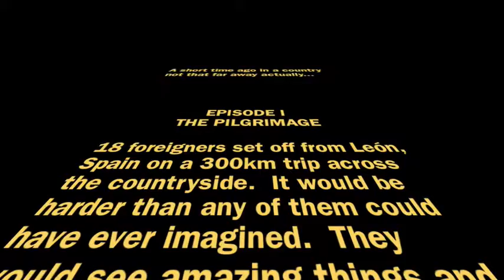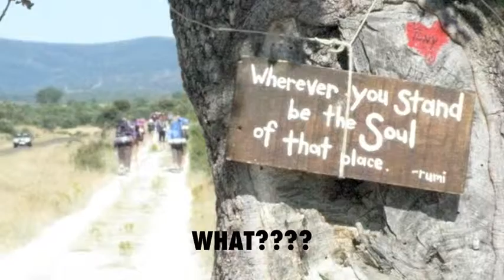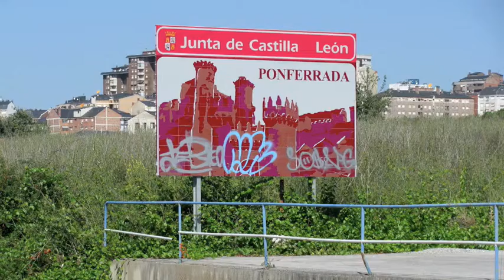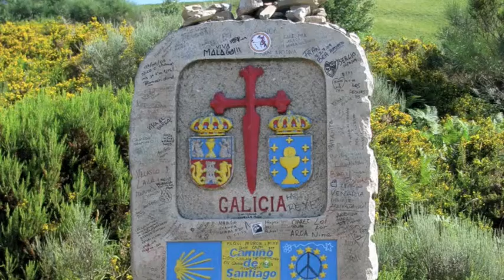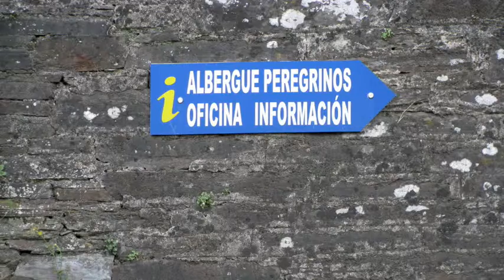My Camino de Santiago Video - August 2009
Walking from Leon, Spain to Santiago, Spain - 300+km in 12 days!